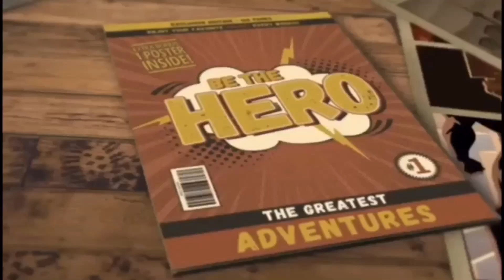Detective Pikachu meets Baby Jack Jack / The Incredibles and Pikachu become friends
Detective Pikachu meets Baby Jack Jack
The incredibles and Pikachu become friends in this videoforkids

SLOW MOTION VIDEO WITH TOYS